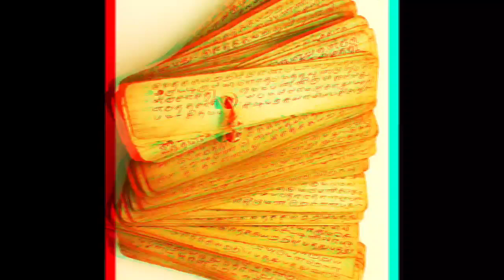மீண்டும் வருகிறான் part 48 Meendum Varugiran